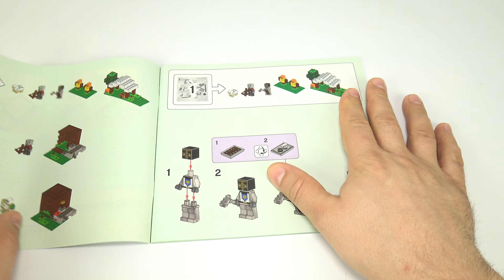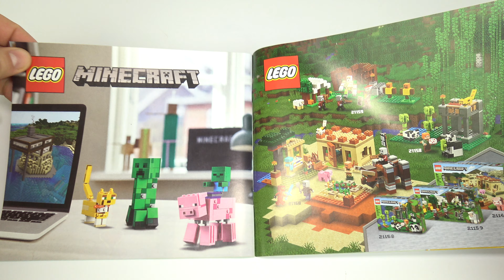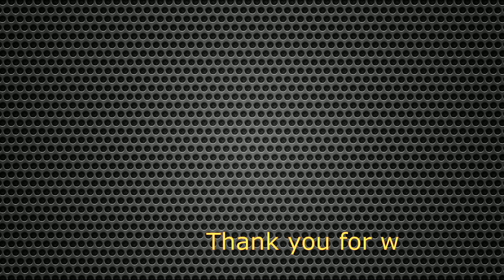Lego Minecraft 21159 The Pillager Outpost UNBOXING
Bring Minecraft™ excitement off the computer and into the real world with this LEGO® Minecraft playset. Players of the game can enact action-packed, hands-on adventures with favorite Minecraft characters – Pillagers and an Iron Golem. Cool Minecraft toy for kids to build, play and adapt The crossbow-wielding, new-for-January-2020 Pillagers have captured the friendly Iron Golem giant. It'll take kids' skill, ingenuity and Minecraft know-how to pull off a successful rescue mission as the heroic Knight figure. The model separates into 3 sections, which kids rearrange to customize the challenge. It’s packed with accessories and features – including a fully equipped tent, 2 dummies for archery practice and a TNT explosion function. Minecraft action figure fun in a LEGO playset LEGO Minecraft toy building sets put open-ended independent play in kids' hands. Best of all for adults, LEGO Minecraft makes a great Christmas or birthday gift for kids. And with the awesome, new-for-January-2020 buildable Minecraft figures – they’ll never want to put it down!
A hands-on Minecraft™ rescue adventure with popular characters from the game – Pillagers and an Iron Golem – brought to life in a customizable, 3-section LEGO® Minecraft playset!
Kids will love the toy’s new-for-January-2020 crossbow-carrying LEGO® Minecraft™ Pillagers. There's also a cool TNT explosion function, a fully-equipped tent, and an archery practice area complete with target dummies.
Players blast open the Minecraft™ cage with TNT to rescue the Iron Golem then take on the troublesome Pillagers! And, when the battle is over, the 3-section set can be rearranged ready for more adventures.
Give boys and girls aged 7 and up this versatile Minecraft™ playset as a Christmas, birthday or any-other-day gift! Great for LEGO® brick fans and Minecraft gamers looking for new ways to play their favorite game.
Measuring over 12” (33cm) long, 7” (20cm) high and 7” (18cm) wide, the set comes in 3 separate sections that allow kids to rearrange, reimagine and embark on endless exciting adventures!
No batteries needed. The fun is powered by kids’ imaginations – so the enjoyment never ends! Battery-free, hands-on, real-world play boosts kids’ dexterity, creativity and problem-solving skills.
Simple instructions for kids start them building without delay! And if the instructions go missing, you can download a fresh set from LEGO.comuildinginstructions.
Every LEGO® Minecraft™ construction toy brings Minecraft's online excitement into the real world. With high-quality, authentic-looking models, LEGO Minecraft sets take kids’ play experience into a new dimension!
LEGO® toys meet the highest industry standards as well as our own quality criteria. This ensures LEGO bricks are consistent, compatible and always connect and pull apart perfectly – and it's been that way since 1958!
At The LEGO Group, we drop, squash, twist, heat, bite, bend, scratch and stretch LEGO® bricks to ensure every piece meets the highest global safety and quality standards – and you can be sure your child is safe.